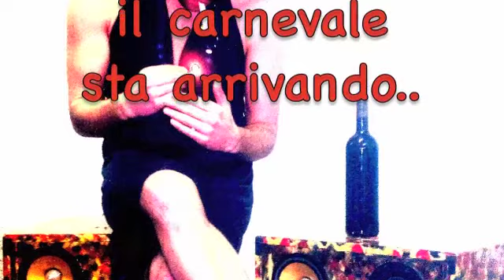CARNEVI.NA.VIL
07/03/2001 santi&peccatori Albano laziale-italy ore 22.00